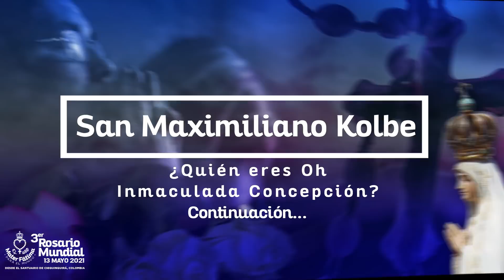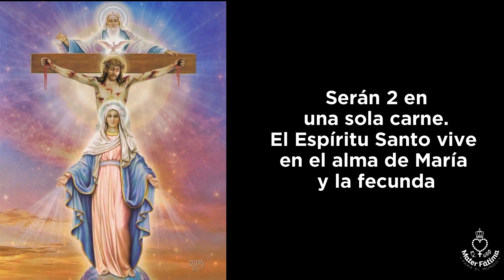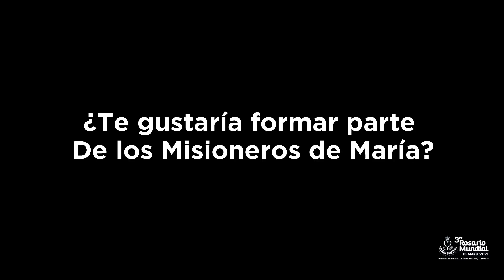Renovación a la Consagración a María: 33 días Hacia un Glorioso Amanecer - Día 10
Día 10 de la Renovación a la Consagración a María: 33 días hacia un Glorioso Amanecer.
Tema: San Maximiliano Kolbe
¿Quién eres Oh Inmaculada Concepción?
(Continuación)